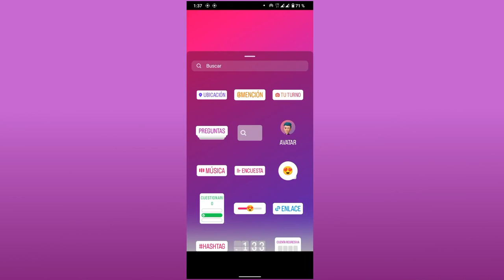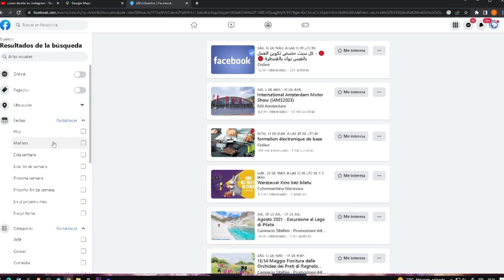Cómo Crear Contenido Para La Promoción De Emprendimientos Turísticos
🔰 Crear contenido es la mejor manera de promocionar emprendiemientos turisticos y en esta ocación aprenderemos a realizarlo de manera creativa